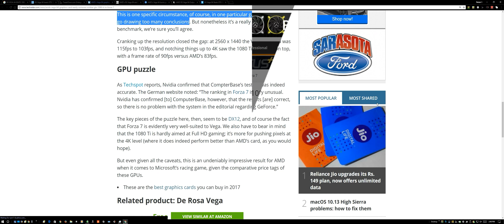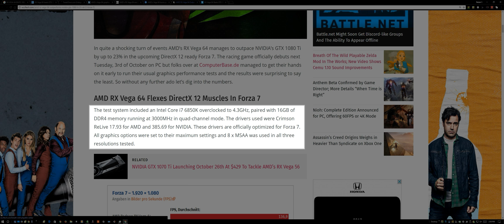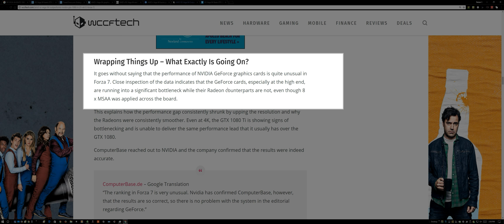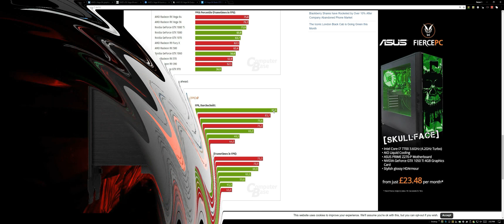AMD RX Vega 64 AND 56 SMASH the 1080 TI!...REALLY?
AMD RX Vega 64 AND 56 storming headlines this week with off the charts dx12 benchmark reports running Forza 7... Sign of things to come or a rare graphical oddity?